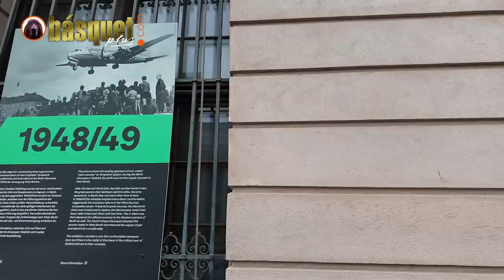Básquet Plus TV | F4 Euroliga 2024, programa 4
Última jornada de Básquet Plus TV desde la F4 de la Euroliga en Berlín, Alemania, con nuestro muy especial analista, Rubén Magnano, con quien vivimos una estupenda coronación del Panathinaikos de Luca Vildoza. Hablamos con él, y también con Facu Campazzo y Juancho Hernangómez. ¡Nos vemos la próxima!

¡Seguinos!